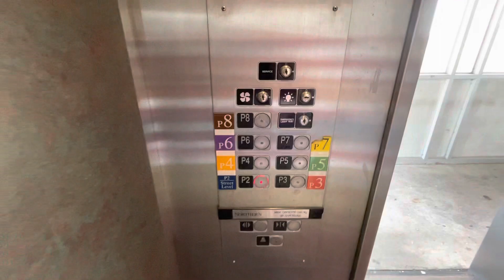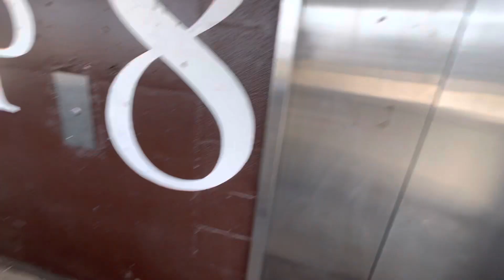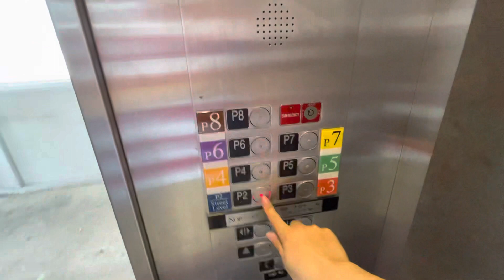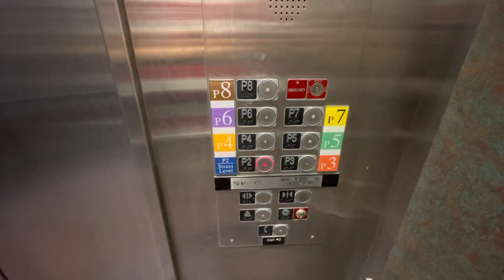Northern Traction Elevators - Parking Garage, Toronto ON